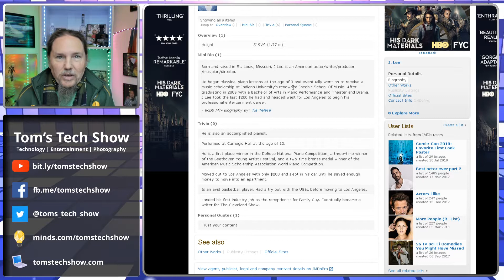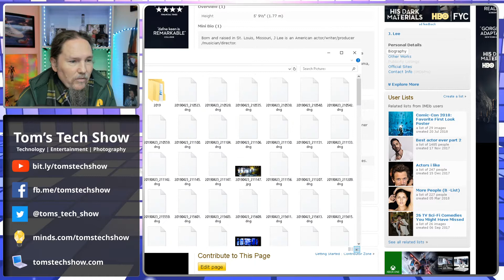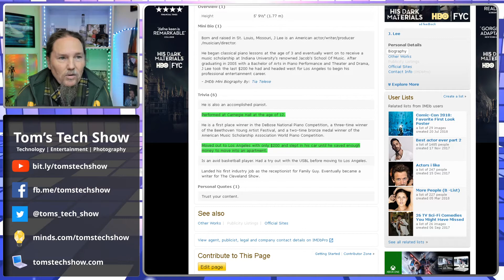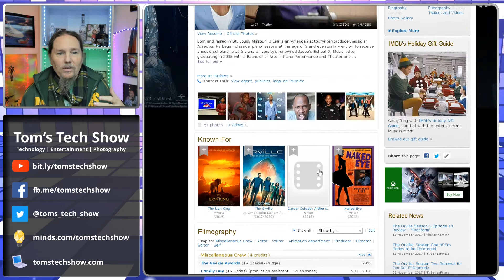25 Days of The Orville - Day 7 - Lt John LaMarr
Day 7 of The 25 Days of The Orville.  Today we highlight LtJohn LaMarr

0 - SHARE THE VIDEO!